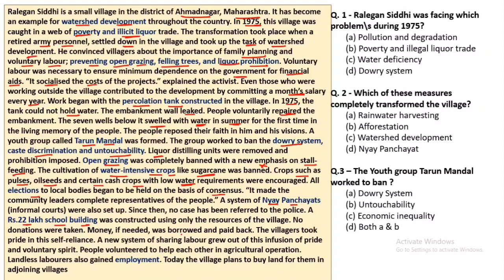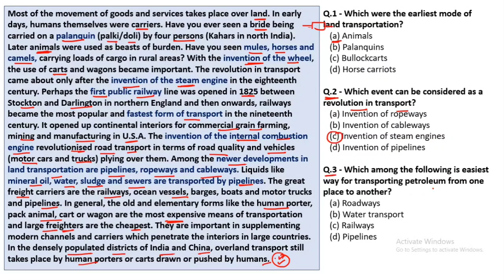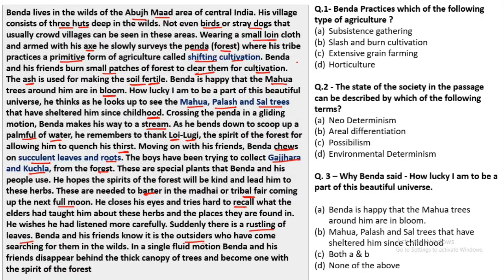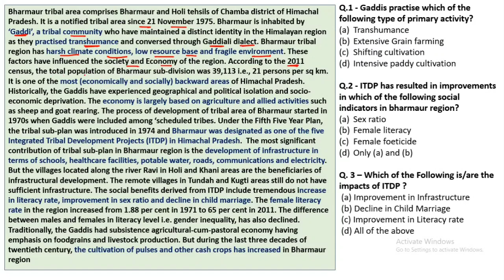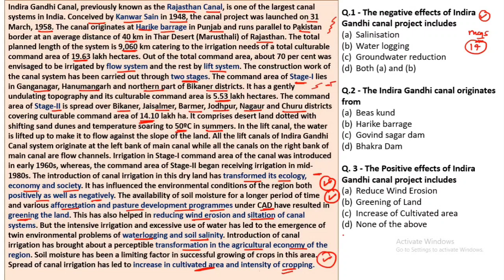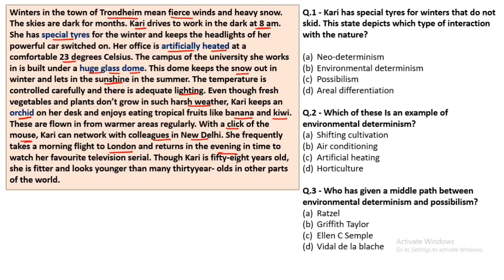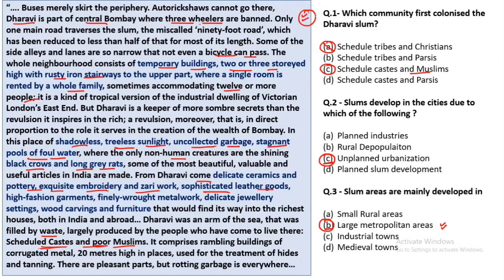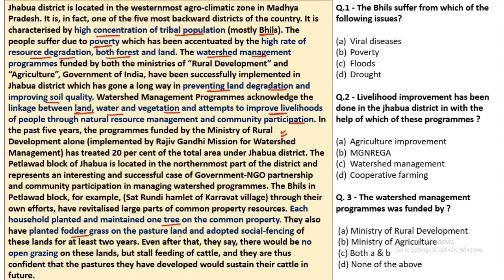Imp.Source based Ques 🥰 | Geography Class 12 | CBSE 2023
Hey Everyone !

This Video is going to be Very Very Important for All Geography Students. In this video We will Cover All Important Source based/ Passage based Questions. All these questions are very Important For Upcoming 2023 Board Exam. So watch this Video Till end. We will Cover Source based in two Parts. This is the Part 1.

MISSION 95+ IN GEOGRAPHY 🔥🔥 🔥🔥

God bless you & Jai Hind !! 😊